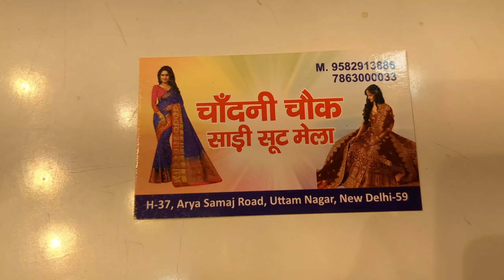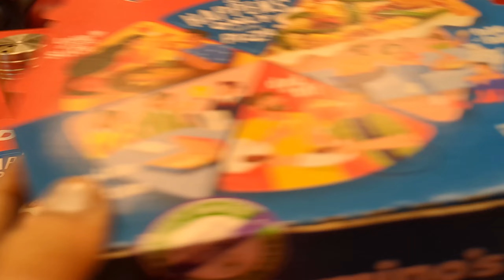Hum Gaye Shopping Karne Arya Samaj Market || Pizza party ke saath vlog ko kiya complete 💯